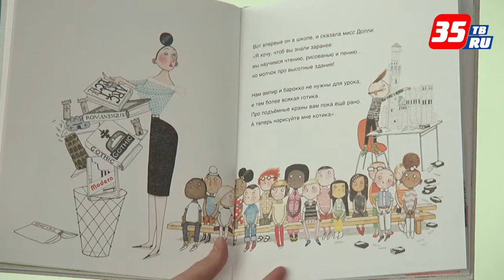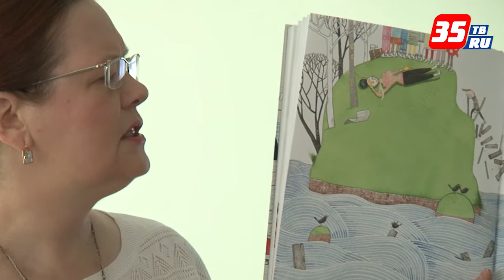Познавательно, развлекательно и вкусно: ценность семейного чтения прививают в Череповце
Послушать замечательные истории, что-то смастерить и угоститься вкусностями предлагают череповецким родителям с детьми на особых мероприятиях – «Вкусночтениях». Такие коллективные чтения интересных и полезных книг проводятся АНО "Синяя птица" совместно с Центральной городской библиотекой им. В.В. Верещагина с 2015 года и за это время завоевали популярность среди жителей города металлургов.